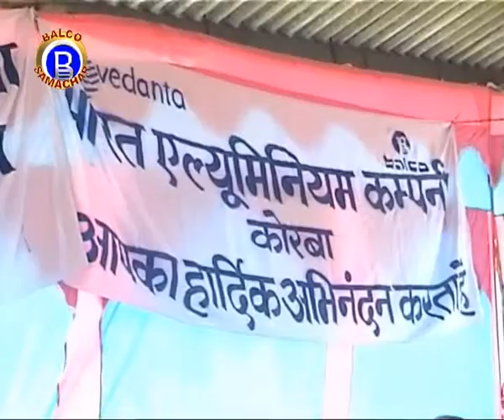VEDANTA BALCO NEWS 266 State Level Kabaddi Championship Inauguration 2008